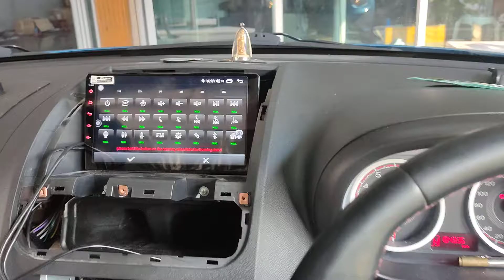ตั้งค่าพวงมาลัย 7862 6-128/4-64